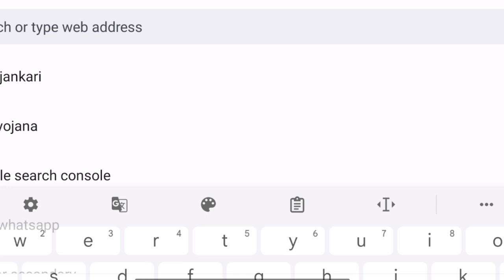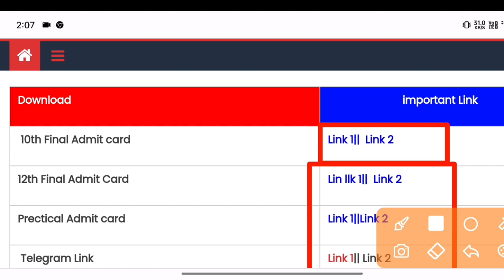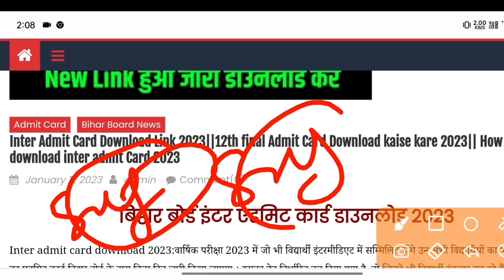इंटर फाइनल एडमिट कार्ड जारी इस 2023|| मैट्रिक इंटर एडमिट कार्ड को कैसे डाउनलोड करें 2023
matric Inter Final Admit card download 2023
Inter final Admit card download link 2023